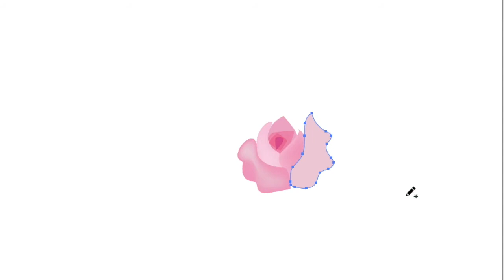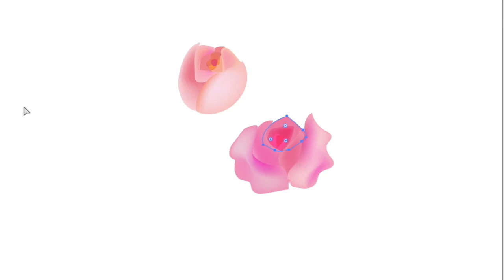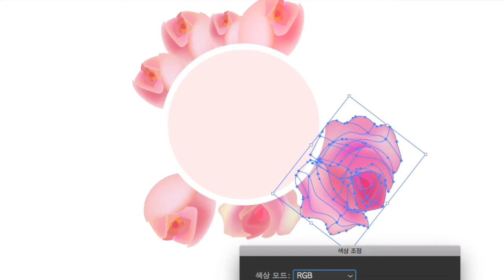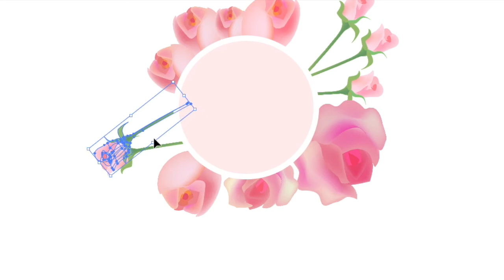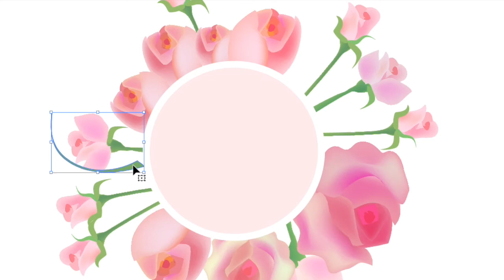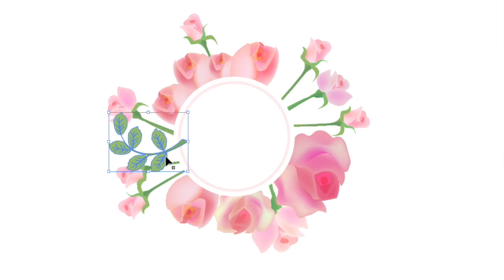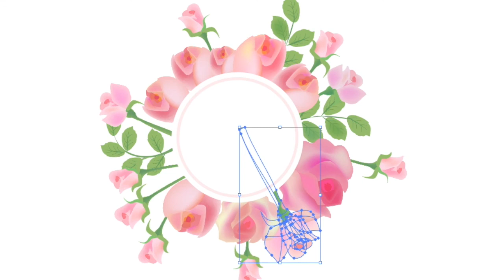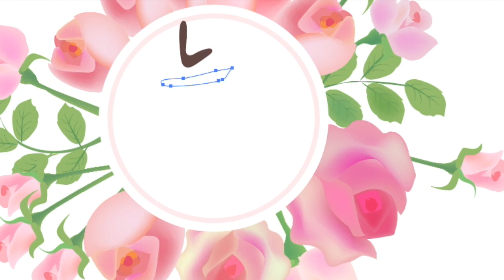[일러스트 그림 10] 장미꽃 그림 일러스트 무료이미지 다운 받아서 여러 용도로 사용해 보세요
아름다운 장미꽃 한다발을 그려보았어요 일러스트그림 그리는 과정도 보고 무료이미지 다운로드도 해보세요 필요한 곳에 상업적으로 사용하셔도 됩니다. 변형후 재배포나 판매 등은 안됩니다.
블로그에는 하루 늦게 올라가요~ 참고하세요